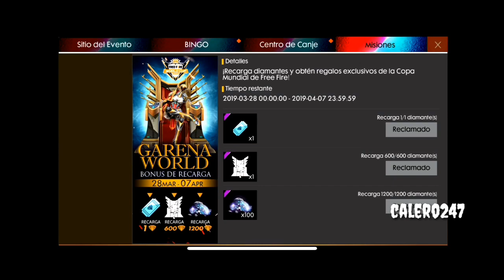⚠️Emote del TRONO 😱 FreeFire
Mírame jugar Garena Free Fire vía Omlet Arcade!